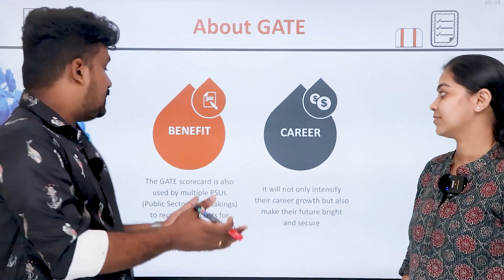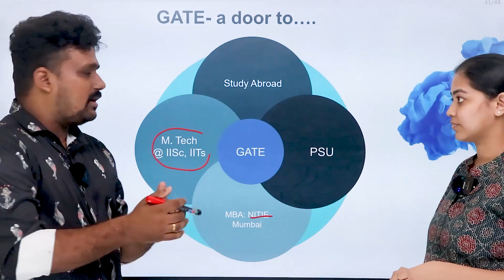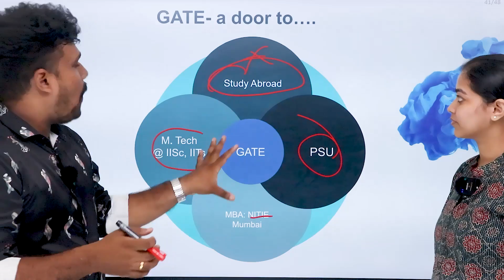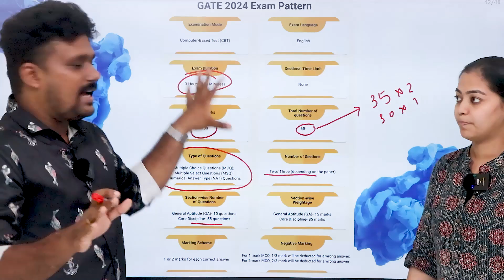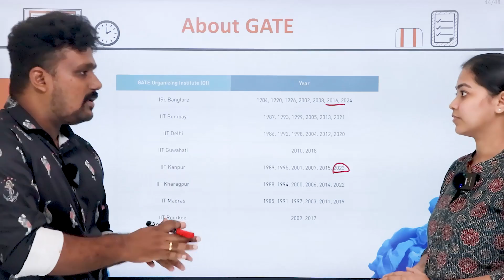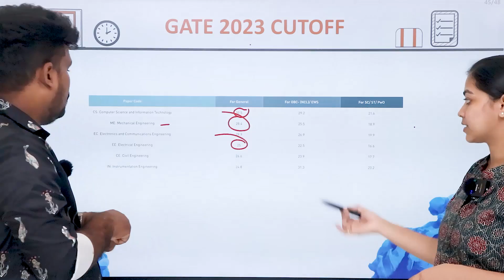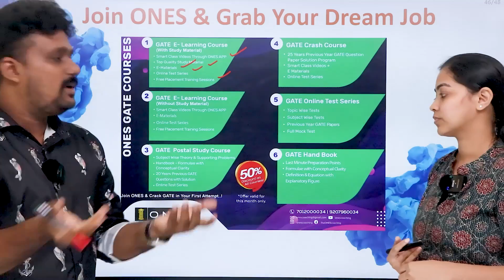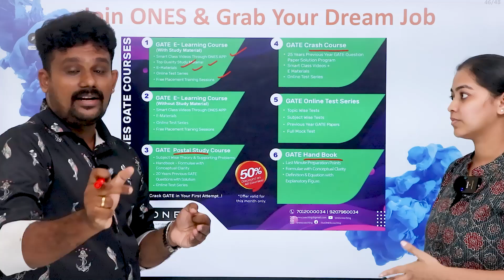GATE 2024 NOTIFICATION OUT | JOIN ONES & CRACK GATE IN YOUR FIRST ATTEMPT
All set to jump-start✌🏼 your 𝐆𝐀𝐓𝐄 2024 preparations?

ONES the Best GATE Coaching Center in kerala is introducing our GATE 2024 Intensive Coaching Programs at an 𝐔𝐍𝐁𝐄𝐋𝐈𝐄𝐕𝐀𝐁𝐋𝐄 𝐎𝐅𝐅𝐄𝐑 🥳

📌 ONES GATE 2024 Courses
⿡ E-Learning Course ( With Study Material)
⿢ E-Learning Course ( Without Study Material)
⿣ Postal Study Course
⿤ Crash Course
⿥ Online Test Series
⿦ Hand Book

Select your ONES Course and Crack GATE 2024 in your First Attempt !

⏳ Click the link below to purchase ONES courses for an offer prize